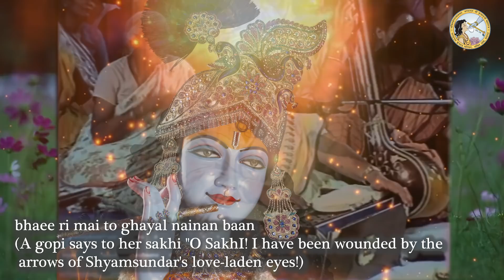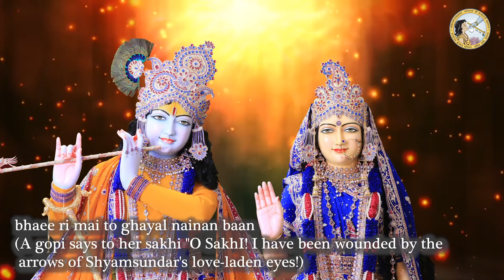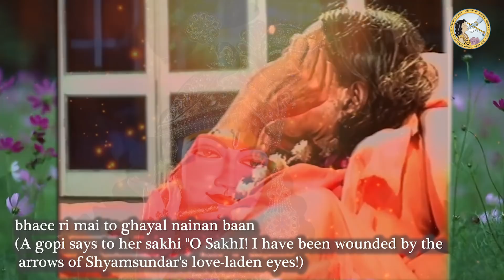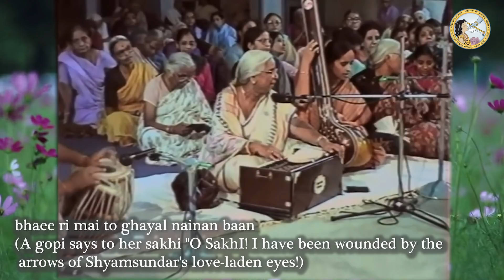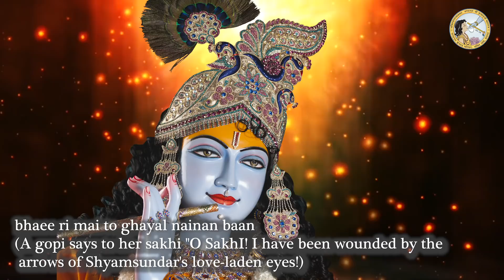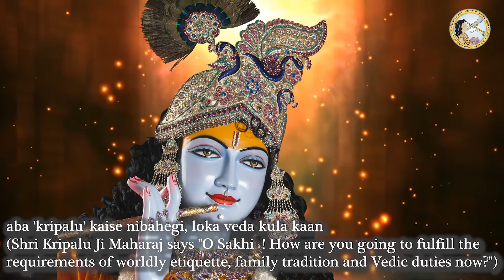Bhaee ri mai to ghayal Nainan baan | Prem Ras Madira | Jagadguru Shri Kripalu Ji Maharaj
Bhaee ri mai to ghayal nainan baan, Prem Ras Madira
by Jagadguruttam Shri Kripalu Ji Maharaj

bhajan
bhajan download
kripalu maharaj
jkp
bhajan audio
new bhajan
mahabharat
hanuman chalisa
ramayan
love
spiritual
god
krishna song
hindi poem
bhagavad gita
bhajan video